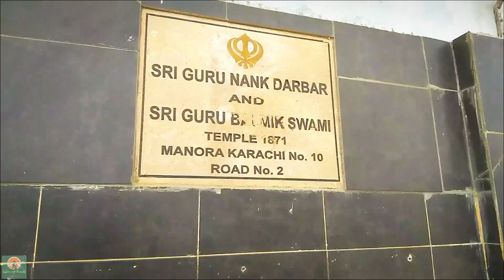Monora Beach And Historical Places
Manora was mentioned by the Ottoman admiral, Seydi Ali Reis, in his 1554 book Mir'ât ül Memâlik. Manora Fort was built by the Talpur dynasty in 1797 in order to protect the port, which handled trade with Oman and Bahrain.
In this video we can watch glances of beach and monuments.